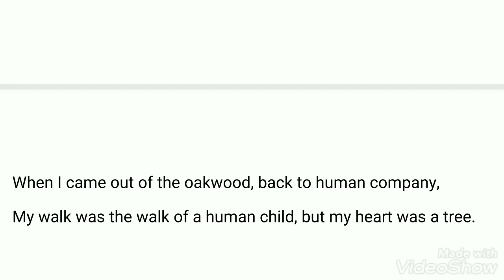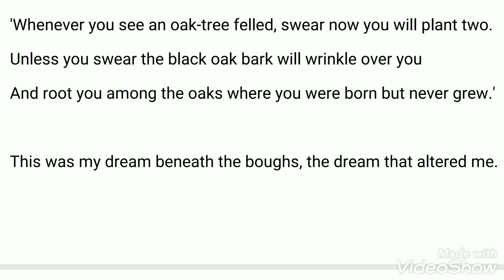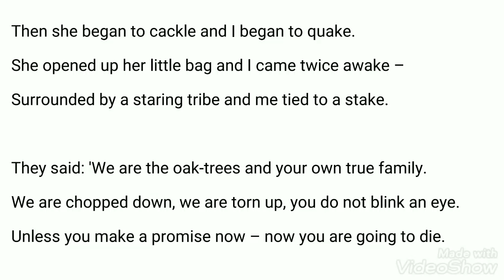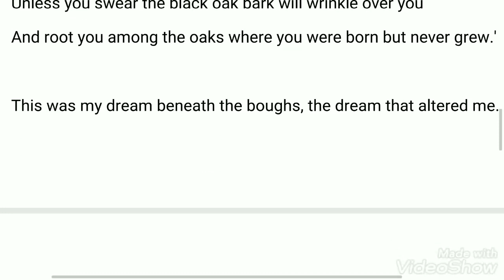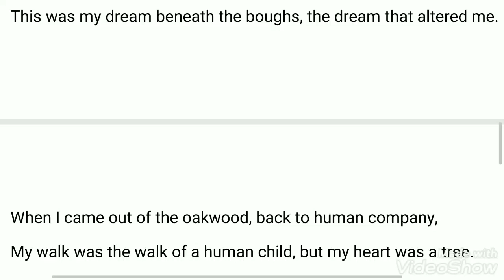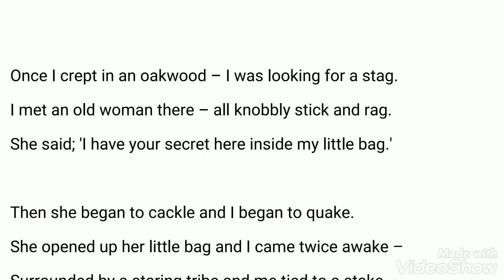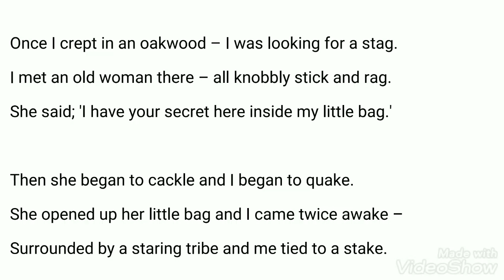My Own True Family || Ted Hughes || Bengali Explanation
Correct and deep explanation of the poem "My Own True Family" by Ted Hughes.
Hope it will clear your view about the poem.
keep following...  thanks
N.B:( I forgot to explain the rhyme scheme, if you really want that, please comment)